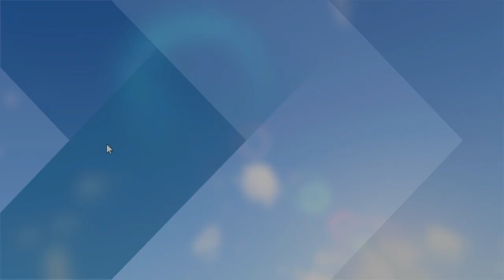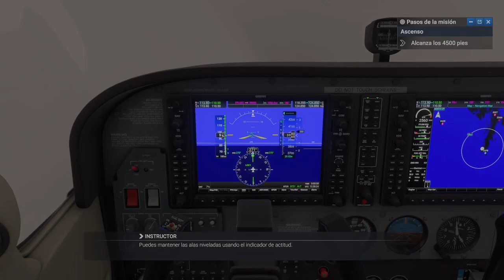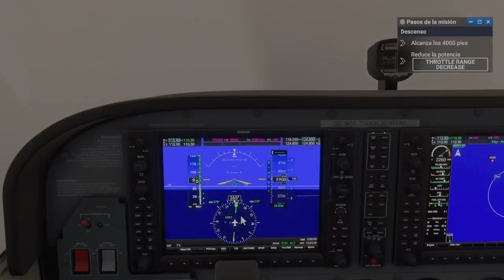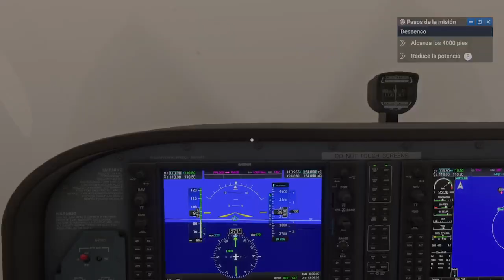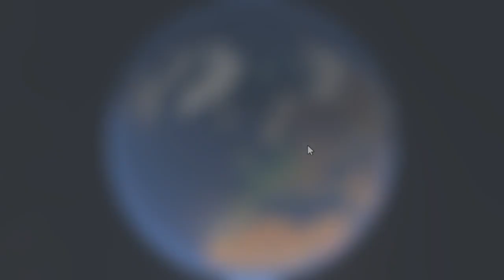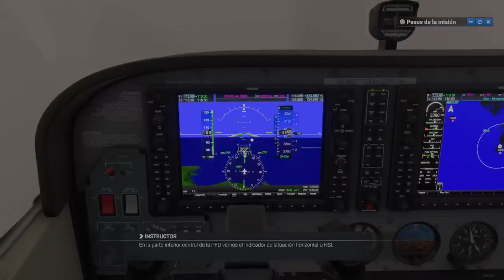Career mode mfs2024